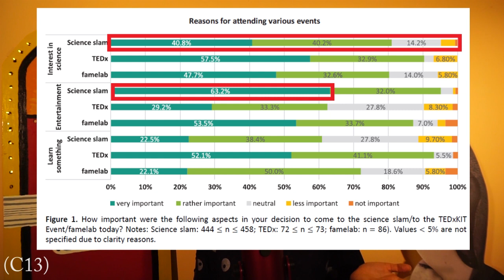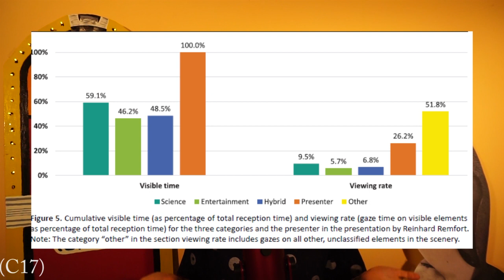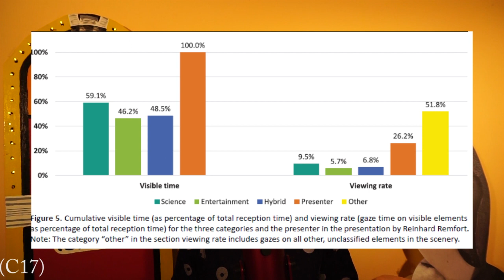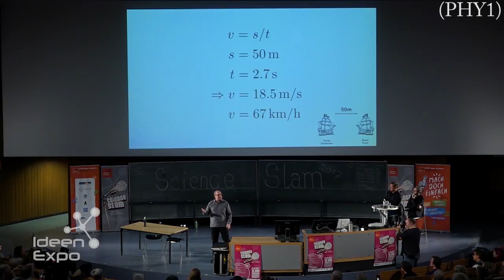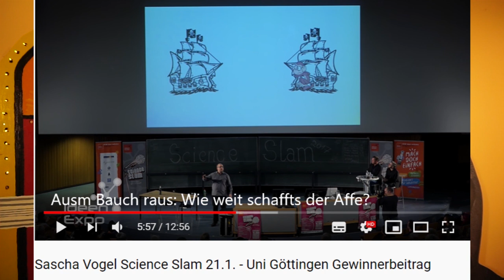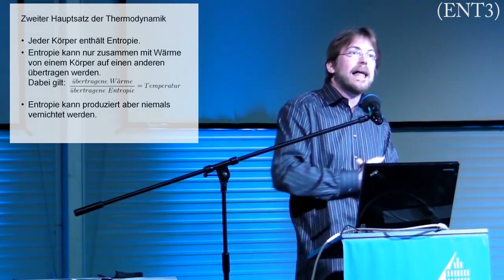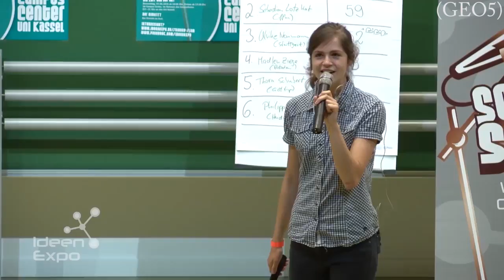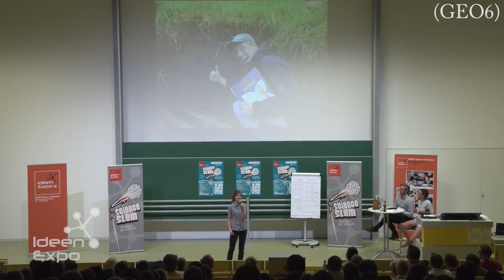SCIENCE SLAM - Show oder Wissenschaft?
Dieses Video wagt den wahnwitzigen Versuch eine Hausarbeit in das Format eines Videos zu pressen. Es ist im Zuge des Seminars "Wissenschaftskommunikation 2.0" bei Professor Simon Meier-Vieracker an der TU-Dresden entstanden. Wir, also Laura Sandig und Erik Gebel, versuchen in diesem Video der Frage nachzugehen, ob der Science Slam ein herausragendes Mittel der Wissenschaftskommunikation ist oder am Ende doch nur eine Show ohne Inhalt. Neben der inhaltlichen Diskussion über das Thema in den Kommentaren würden wir mit euch auch gerne über das Format einer multimedialen Hausarbeit diskutieren. Kann Humor in einer Hausarbeit bis zu einem gewissen Grad funktionieren? Und gibt es nicht sogar Dinge, die eine multimediale Hausarbeit viel besser leisten kann als jede geschriebene Hausarbeit? Wir freuen uns auf eure Kommentare!

Gliederung:
0:00 - 2:15 Einleitung
2:16 - 3:24 Was ist ein Science Slam?
3:25 - 13:11 Stand der Wissenschaft
13:12 - 29:13 Science Slam linguistisch analysiert
29:14 - 31:59 Fazit
32:00 - 32:45 Selbstständigkeitserklärung

Vielen Dank, dass wir aus diesen Videos zitieren durften!